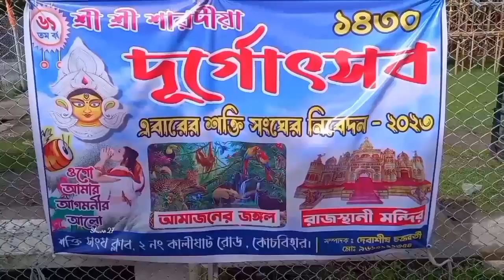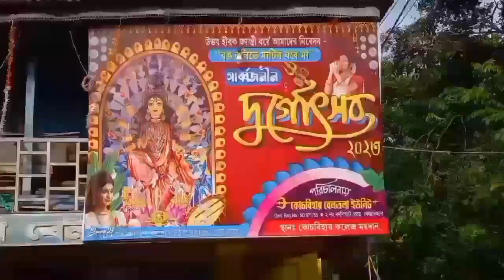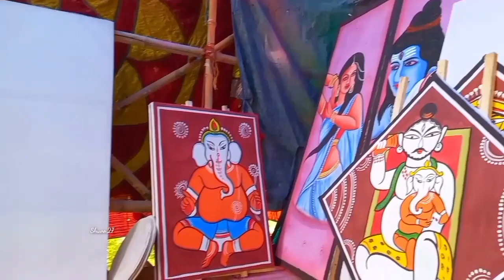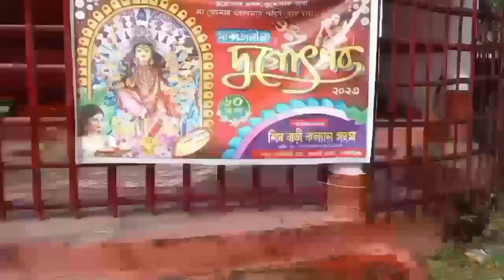Coochbehar Durga Puja 2023,Coochbehar Durga Puja pandal 2023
Coochbehar Durga Puja 2023,Coochbehar Durga Puja pandal 2023,Coochbehar